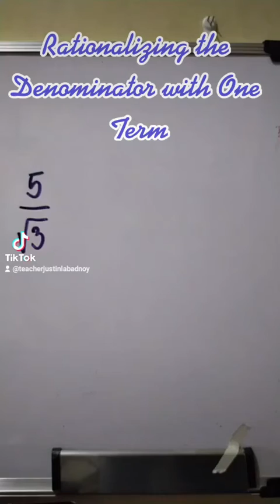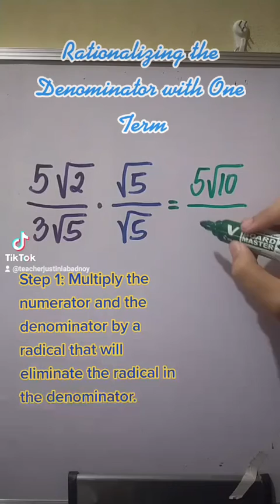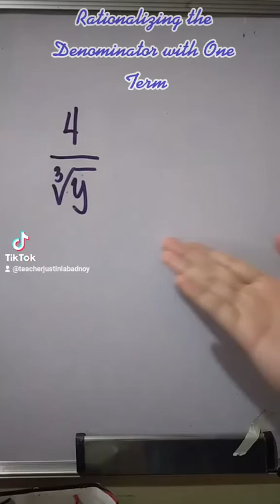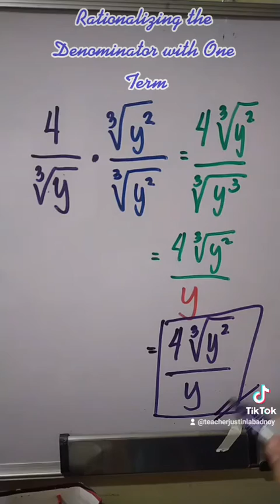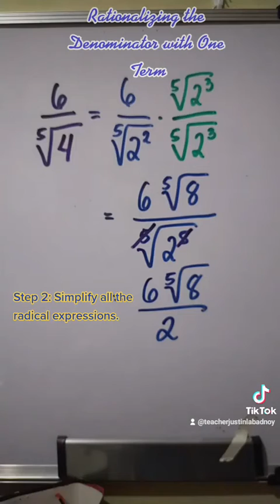Rationalizing the Denominator with One Term (TikTok Compilation)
Rationalizing the Denominator with One Term
In this video compilation. I will teach you how to rationalize the denominator with one term.